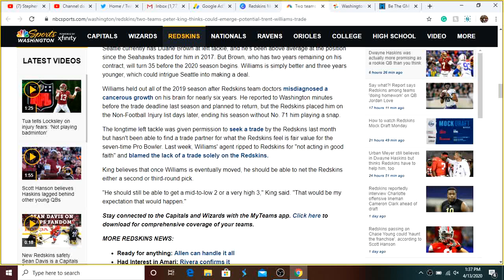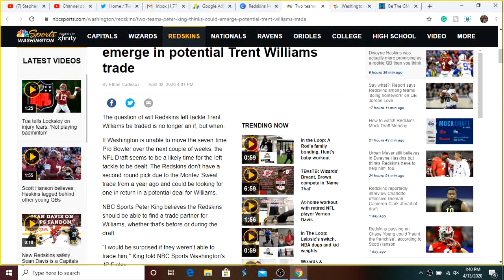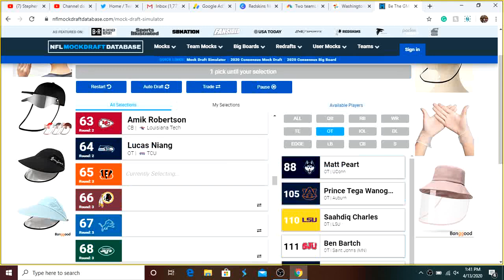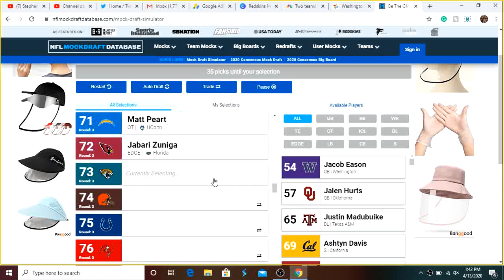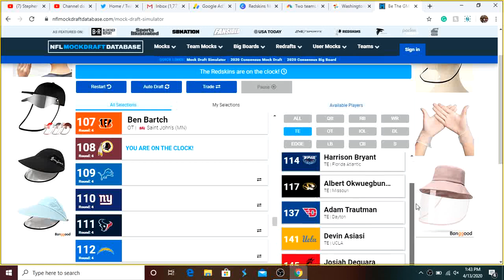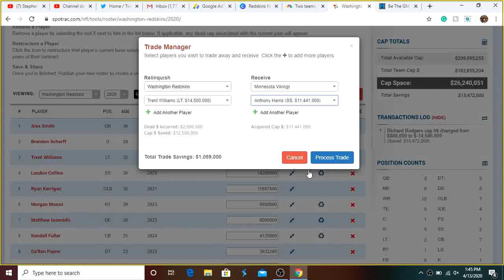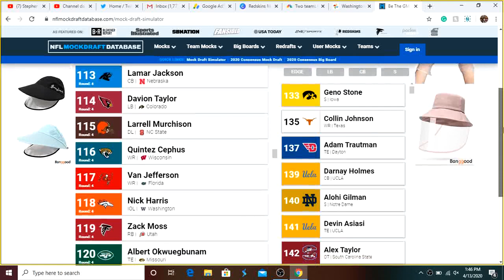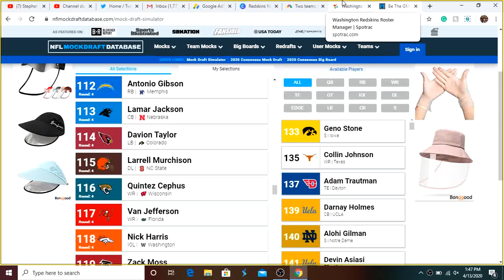Redskins Expected To Trade Trent Williams During The Draft! Who Can Redskins Draft With That Pick?